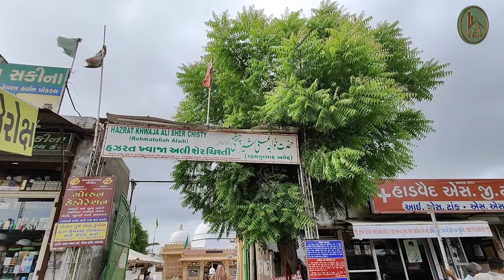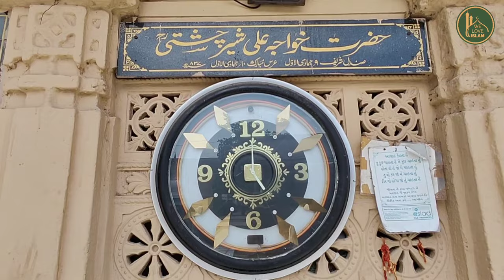Sher Ali Dargah | Sher Is Dargah Ki Hifazat Karta Tha 😱 | Ahmedabad Dargah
Khwaja Ali Sher Chishty Dargah Location ⤵️